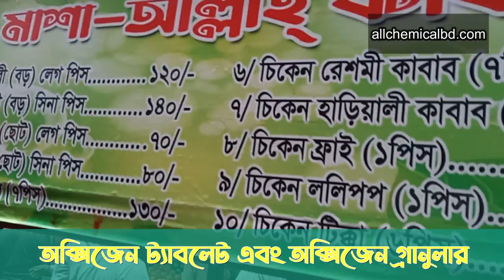পুরান ঢাকার ইফতার ২০২৩ || ASK TV 24